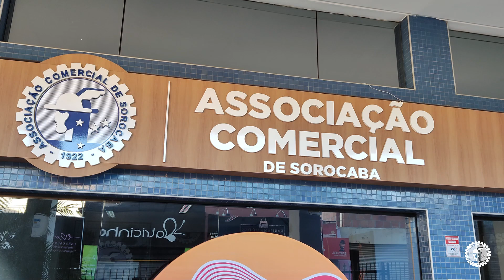21º Encontro do CMEC - Conselho da Mulher Empreendedora e da Cultura de Sorocaba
Em um mês tão significativo para nós, nosso Encontro transbordou em emoção, poder e música! Recebemos a nossa conselheira que é cantora e compositora, Bárbara Pistila para a palestra "Essência Divina: Um Olhar para Você, Mulher".

Nesta edição contamos com o patrocínio da SupriJá, uma papelaria digital da empresa Suzano, líder global em papel há 100 anos.

Também recebemos a ASAC (Associação Sorocabana de Atividades para Deficientes Visuais), que está desde 1969 realizando a habilitação e reabilitação de pessoas deficientes visuais por meio de atividades desenvolvedoras.

Agradecemos a participação de todas, nos vemos em abril para mais!